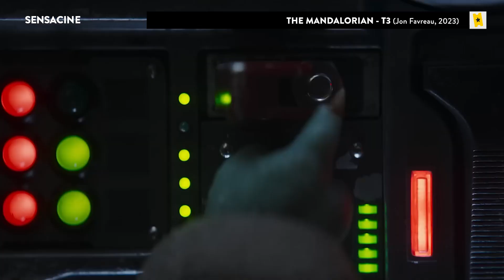Crítica 'The Mandalorian' (T3:Episodios 1 y 2) (Disney+)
Alejandro G. Calvo ha podido ver ya el segundo episodio de la tercera temporada de 'The Mandalorian', la serie de Star Wars para Disney+ protagonizada por Pedro Pascal. Y también os habla del primer episodio, tarde pero oye... Que lo disfrutéis.